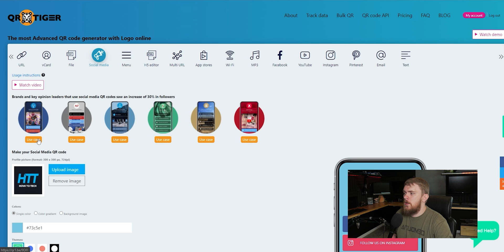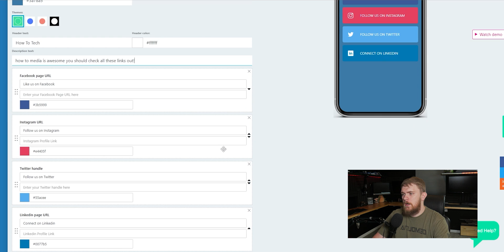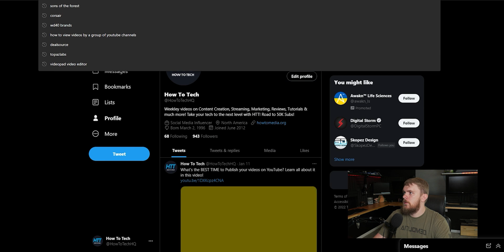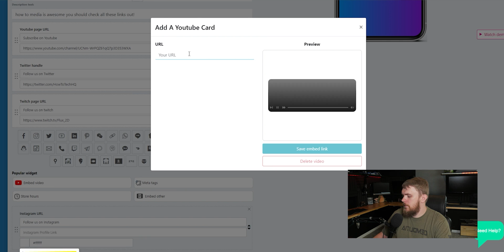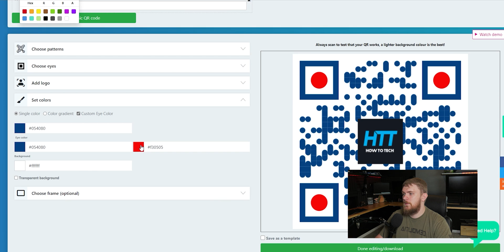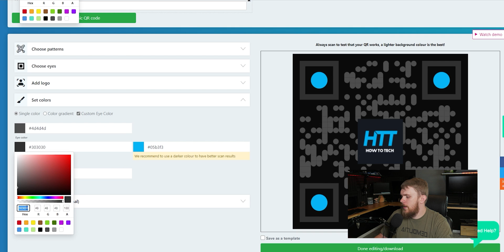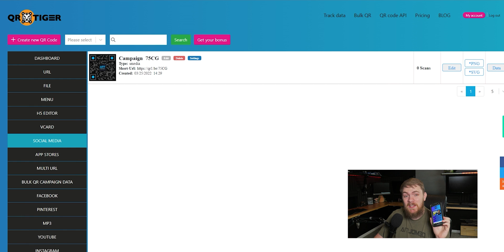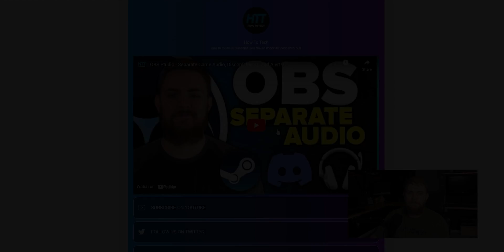BEST SOCIAL MEDIA QR CODE GENERATOR for Business, Streaming, & More!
0:00 Intro
0:45 Pricing
1:01 Superbowl QR Code Ad
1:30 HTT QR Code
1:44 Social Media Example
2:25 Customizing QR Code
11:04 Saving QR Code
11:10 Other Features
12:13 Scanning QR Code
13:58 Outro

Description Tags: qr code,qr tiger,qr code generator,how to make qr code,how to create qr code,qr code marketing,mobile marketing,qr code marketing ideas,dynamic qr code,qr code generator for campaigns